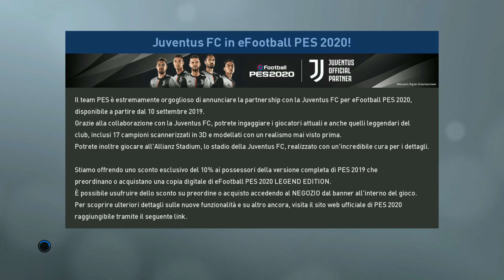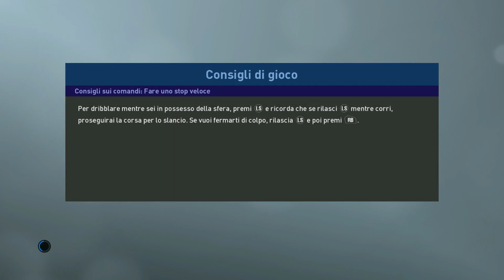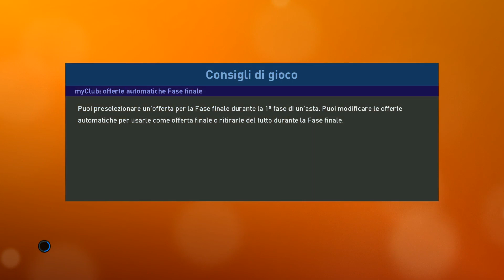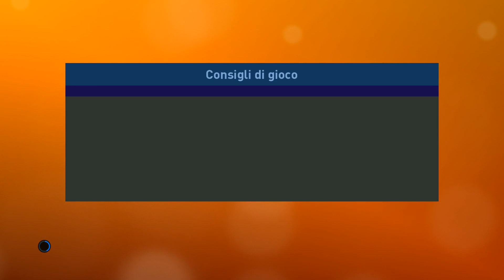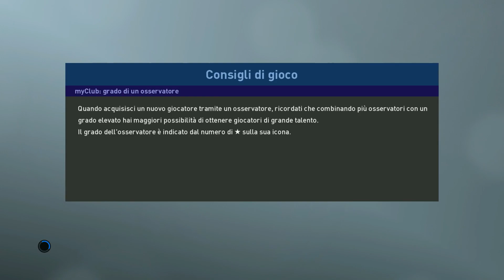PES 2020 Mod - Leggende #2 - Inizio durissimo